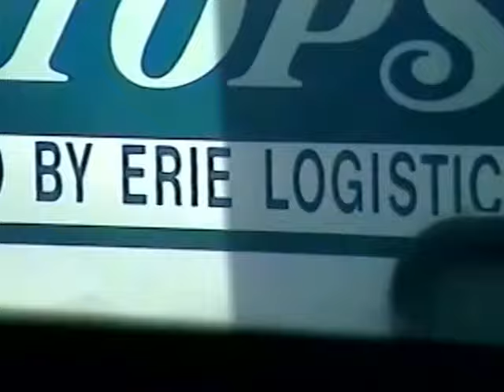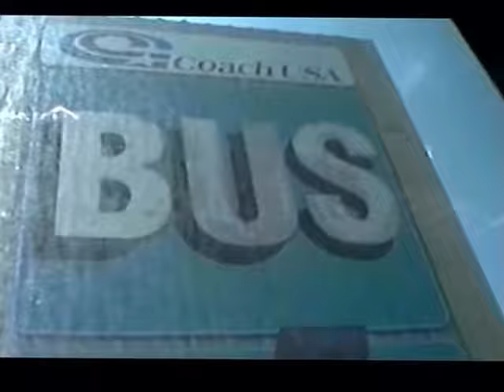RDMVTL 5141 ~ 3/25/2003 {MY STORY} SHORTLINE EXP 182] WI @ BINGHAMTON , NY [NSRR 215]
ELMIRA , NEW YORK ~ Views of the former Erie & parts of the Lackawanna between Elmira , Waverly ,   Apalachin , Broome County  Vestal & Binghamton Station.
(G)